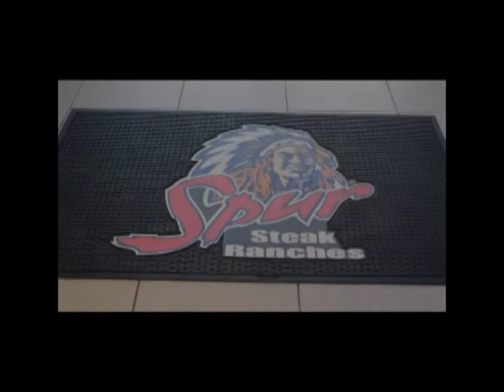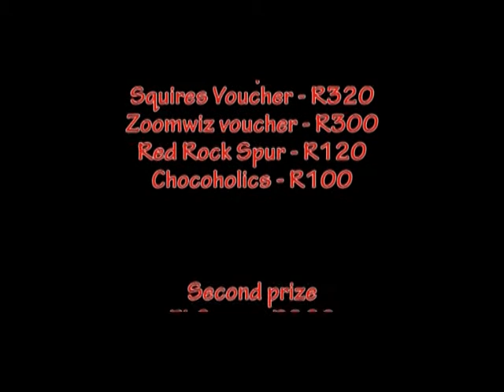Win big this Valentine's Day with the PE Express and The Boardwalk Retail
We are giving away prizes to the value of R1 780 to three lucky readers of the PE Express, with compliments of The Boardwalk Retail. Here are some of the prizes you could win.